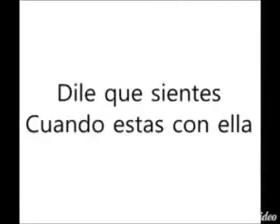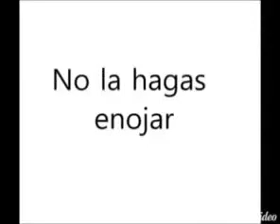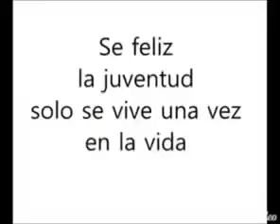Como mantener una relacion